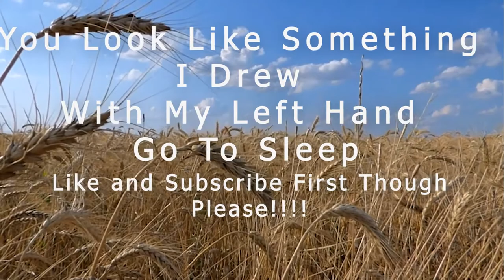8 HOUR SLEEP SOUND VIDEO | SINGING CICADAS | HOT SUMMER DAY | FALL ASLEEP AND STAY ASLEEP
I was watching a movie a few days ago and there was a kid walking on a road through a field of tall grass and you could hear the Cicadas singing away as they do on hot summer days.  The memories came flooding back.  I can remember being a kid riding my bike to the little neighborhood market located in the living room of a red-haired widower named Mrs. Brown.  I often road through or around the field of tall grass on the way there and the summer cicadas would be singing away.  My cousins and I would often get on our bicycles and ride down there together.   You could buy a cold soda in a glass bottle and some sort of candy pretty cheaply.  The taste of cold coca-cola and chewy sweet tarts is what comes to my mind as I think about it now.  Mrs. Brown passed anyway a long time ago and her little in-house grocery store is long gone.  The field of tall grass is gone too.   A bunch of fancy doctors' offices fills the space now.  But I will never ever forget the sound of cicadas and the taste of cold coke with chewy sweet tarts on a hot summer day.